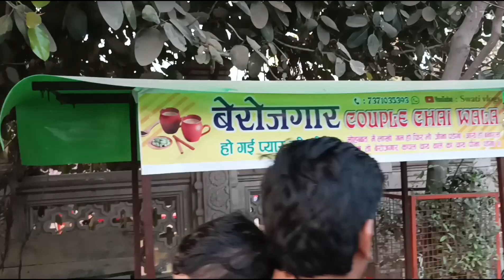🌞बेरोजगार couple चाय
berojgar chai wla